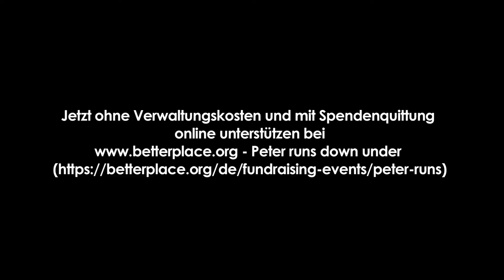Peter runs Down Under - Hoppeln gegen Vorurteile!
In Australien hoppeln nur Kängurus? - Sattes Vorurteil!

Peter läuft in Australien beim City2Surf, um die Finanzierung von 100 Vor?urteile